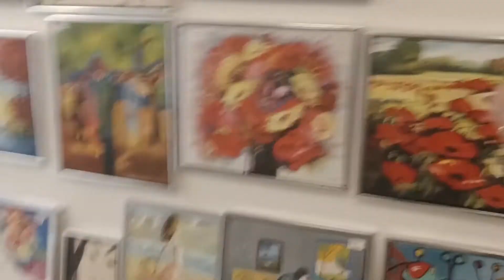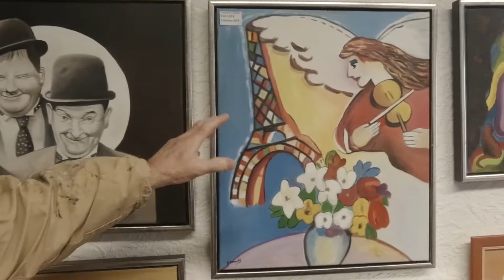Uwe Gramsch, Maler in Boppard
Heute in unserer Serie rund um Kunst und Kunsthandwerk in Boppard -
Uwe Gramsch, Maler
in seinem Atelier in Boppard
vor 45 Jahren fing alles an mit malen nach Zahlen.
200 handgemalte Kunstwerke aus verschiedenen Kunstepochen,
von klassisch bis modern.

Wir laden euch ein Teil zu nehmen . . .